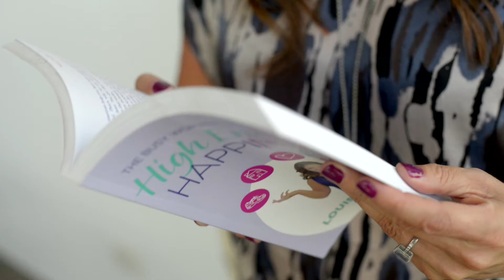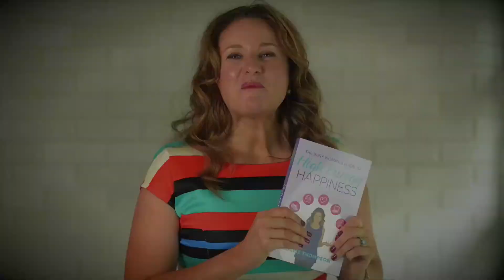Louise Thompson - tip 2 - How to say No! And mean it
See more from Louise Thompson in her book, 'The Busy Woman's Guide to High Energy Happiness'

Do you find yourself saying 'I am so tired' all the time?
Does life feel like a grind some days?
Do you want to have a fuller, happier, more vital life?

If you answered 'yes' to any of these questions, this book is for you.

In this hands-on-guide, New Zealand life coach Louise Thompson shares her secrets for achieving wellness, balance and fulfilment in this fast-paced world. A former corporate executive, Louise was once bedridden with extreme fatigue -- but now she has energy to burn! She has written this book so that you, too, can be buzzing with energy and create a life you love. With Louise's practical tips, exercises, worksheets and with real-life stories from clients, you'll be inspired to take control of your life and lead a more energetic and rewarding existence.

You can have the life you want. This book gives you the tools you need to make positive changes . . . today!

Look inside 'The Busy Woman's Guide to High Energy Happiness'